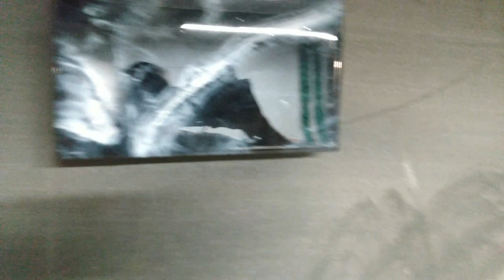EPOXY RESIN DINING ROOM TABLE STEP BY STEP. I epoxy a dining room table an show you step by step.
EPOXY RESIN DINING ROOM TABLE STEP BY STEP.  In this video I show you my step by step process on how I epoxy a dining room table and take it from trash to treasure.

** EPOXY RESINS I USE **
~TotalBoat Epoxy Resin
~Stone Coat Countertops Epoxy (2 Gallon) Kit
~ Pro Marine Epoxy Resin (2 Gallon) Kit
~ MAS Tabletop Pro Epoxy Resin (2 Gallon Kit)
~ Incredible Solutions Epoxy Resin (2 Gallon Kit)
~ ProGlas 1000 Epoxy Resin (2 Gallon Kit)
~ MAS Art Pro Epoxy Resin *Longer Working Time* (2 gal.)
~ Specialty Resins Epox-It 80 Clear Epoxy Resin ( 10 gal.)
~ WiseBond Crystal Clear Epoxy Resin (1 Gallon)
~ UV PRO FORMULA Crystal Clear Epoxy Resin (1 gal.)

** TOOLS & EQUIPMENT **
~ Wooster Paintbrush, 2-Inch -Pack of 6
~ Wooster Brush 2 inch Pack of 24 Paint Brushes
~ 1/8-Inch by 1/8-Inch Premium Square Notch
~ ""For Seal Coat"" 1/16-Inch by 1/16-Inch Premium Square
~ Wooden Paint Stir Sticks,100 Pack (12 Inch)
~ Paint Mix Cups 32 Ounce (12 pc)